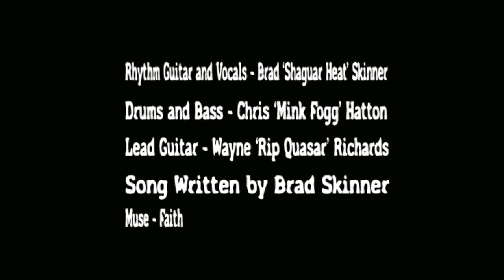A Pi**y Gaboon Crossed with a Loofa-faced S**t-Gibbon by Byke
Written by Brad Skinner (rhythm guitar and vocals) (Shaguar Heat)
Chris Hatton - drums and bass (Mink Fogg)
Wayne Richards - lead guitar rips (Rip Quasar)
A story of a man who meets the woman of his dreams , but in his dreams he’s haunted by the thing that haunts even the most fearless of demons